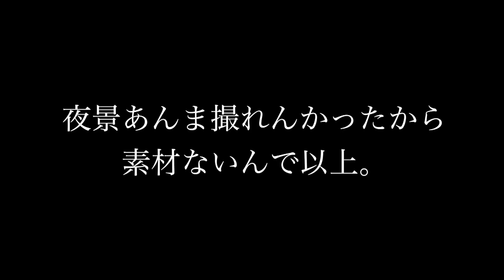バリ島リゾート在住20代男子のナイトルーティーン【Night Routine】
控えめに言ってバリの夜は最高。マジ天上人みは深い。初公開ナイトルーティーンでやんす

[Free] Old school type beat | Hip hop type beat | บีทแร็พฮิปฮอปOld school